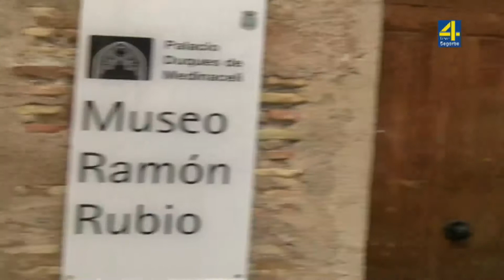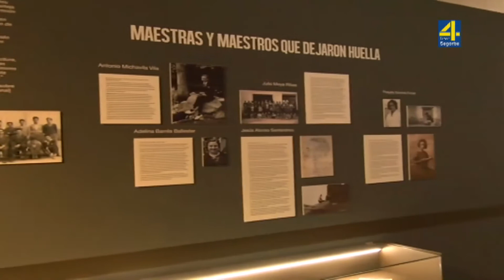TVAltoPalancia noticia Geldo nos explica quien fue Ramón Rubio